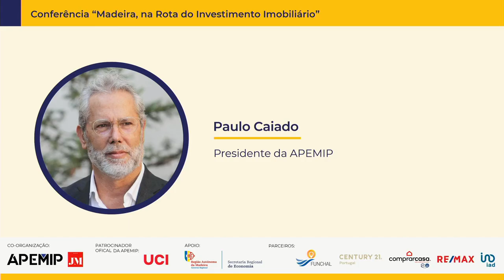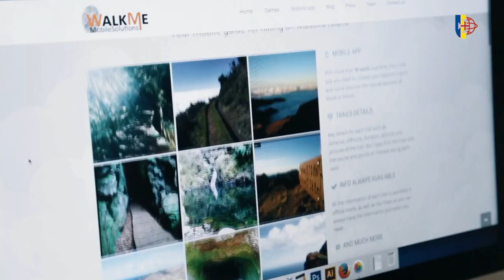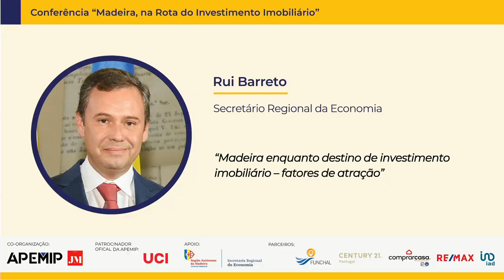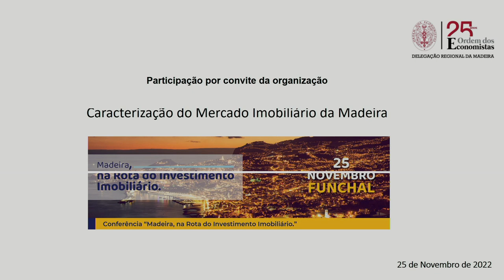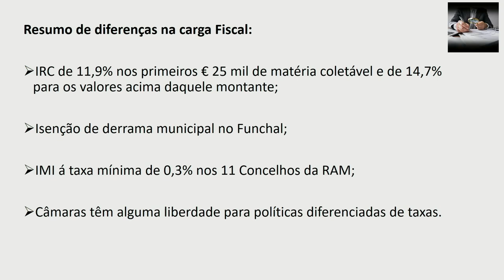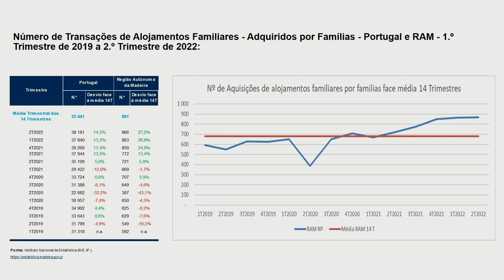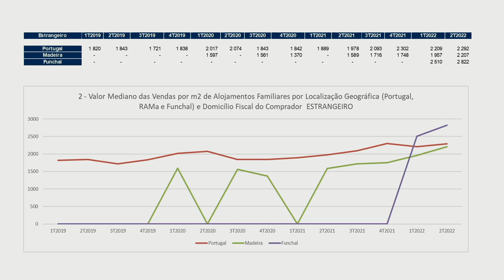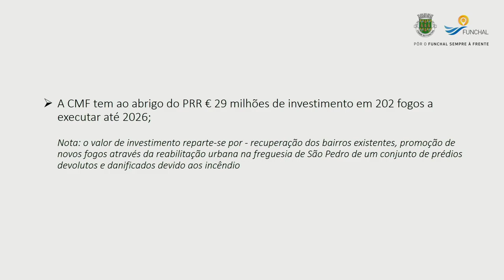Conferência "Madeira, na Rota do Investimento Imobiliário" - Parte I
A conferência "Madeira, na Rota do Investimento Imobiliário", no Savoy Palace, abordou os desafios e as oportunidades que a Madeira pode abraçar no que toca a investimentos imobiliários.
Na primeira parte da conferência , Paulo Caiado, presidente da Associação dos Profissionais e Empresas de Mediação Imobiliária de Portugal (APEMIP); Miguel Albuquerque, presidente do Governo Regional da Madeira; Rui Barreto, secretário regional de economia e Paulo Pereira, presidente da Ordem dos Economistas na Madeira integraram o grupo de oradores.